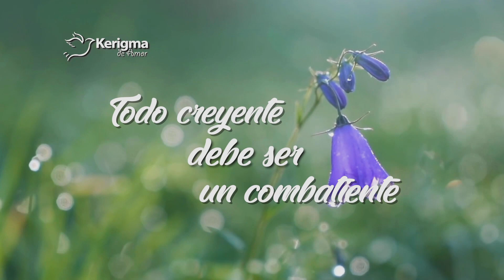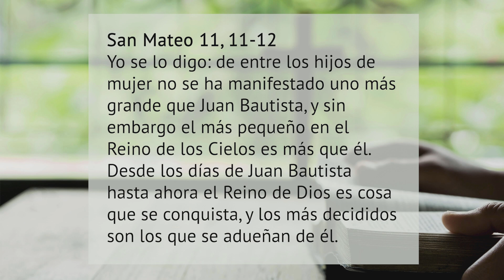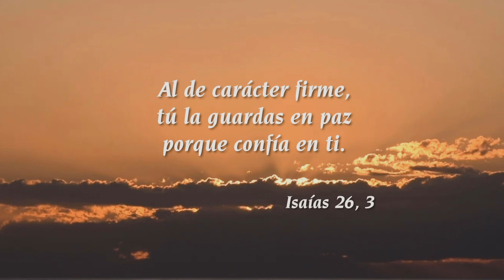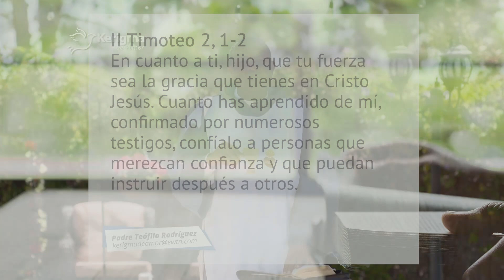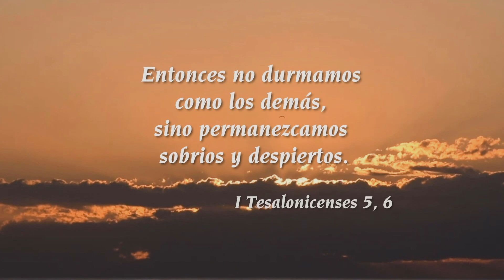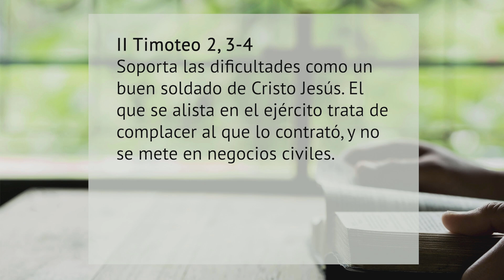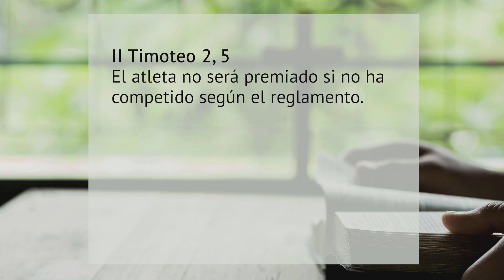Kerigma de Amor—Todo Creyente Debe Ser un Combatiente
Como soldados de Cristo libramos luchas espirituales diarias. Debemos estar en constante entrenamiento para vencer y estar de la mano junto a Dios, quien nos llamó a ser parte de este Ejercito Espiritual.  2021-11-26